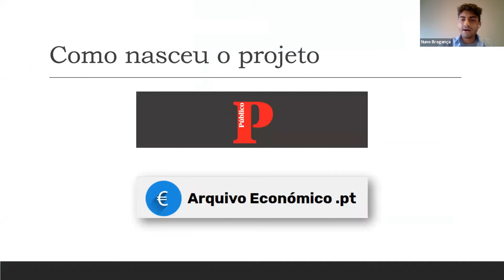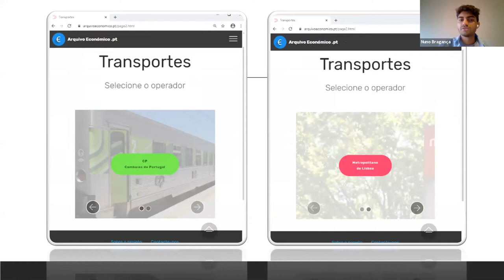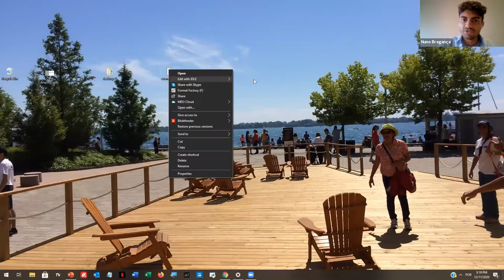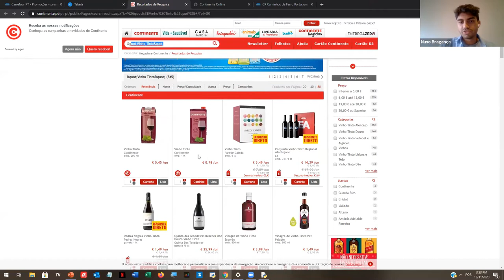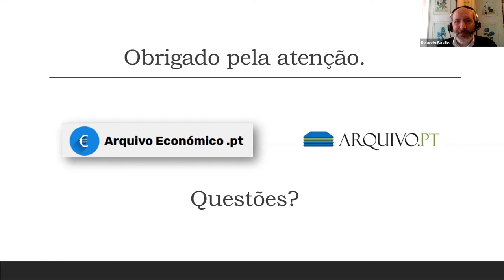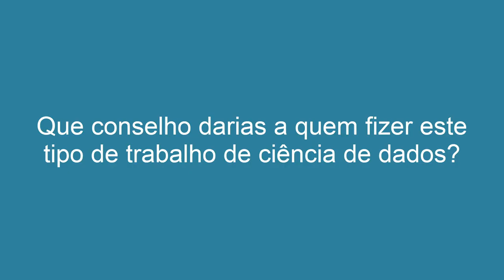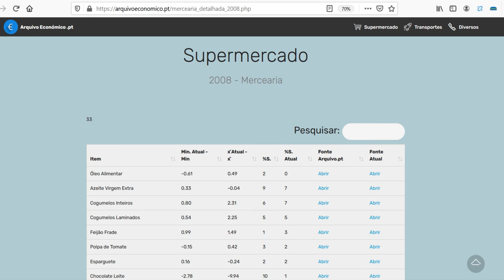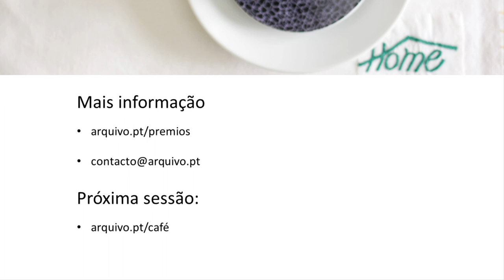Café com o Arquivo.pt (16ª sessão). Arquivo Económico .pt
16ª sessão do Café com o Arquivo.pt, dia 11 de dezembro de 2020, dedicada ao "Arquivo Económico .PT" com apresentação do autor Nuno Bragança, 3º classificado no Prémio Arquivo.pt 2020.
O Arquivo Económico.pt leva os utilizadores a descobrir o preço de produtos do dia-a-dia em anos passados com base na informação preservada no Arquivo.pt.

Timeline:
0:00 - Introdução e novidades
3:00 - Início da apresentação
8:12 - Metodologia
12:37 - Impacto social e científico
18:40 - Conclusão e Questões
19:58 - Perspetivas de desenvolvimento
20:48 - Principais dificuldades
23:23 - Primeiro contacto com o Arquivo.pt
24:44 - Web sacraping e API
26:44 - Covid-19 e variação de preços